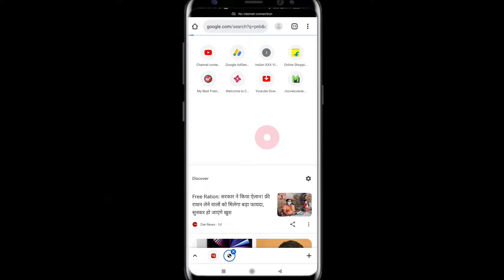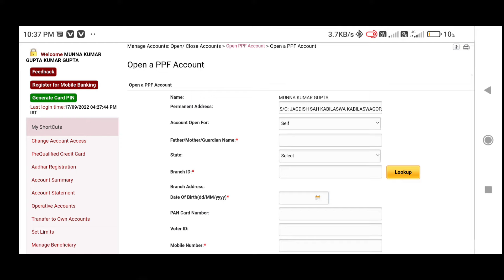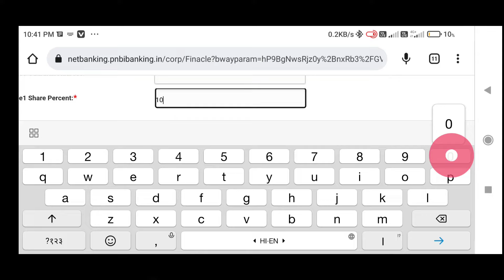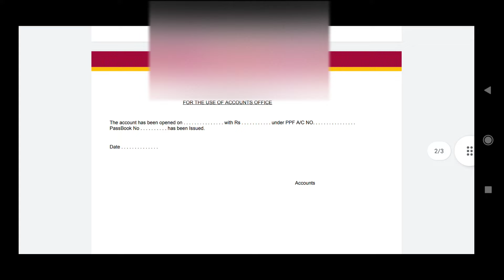PNB One App Se PPF Account Kaise Khole 2024 | How To Open PPF Account In Punjab Bank, PNB-#13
so fraind आज के वीडियो मे बात करेंगे pnb one se ppf Account kaise khole pnb one app se ppf account kaise banaye
Punjab national Bank me online public provident Account कैसे खोले खाता

How To Create Online FD In Punjab National Bank | PNB One Me FD Kaise Kare (hindi)
प्रधानमंत्री सुरक्षा बीमा योजना | How To Get Online 20₹ Insurance via- PNB bank & sbi bank live prov

PNB Bank Fixed Deposit Account Opening: Form Filling | pnb bank fd karne wala form kaise bhare